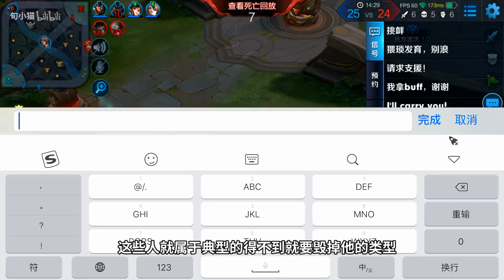王者荣耀：冲动试玩美猴王，最后我有点后悔花钱买它了！